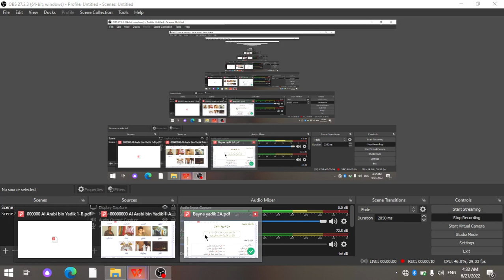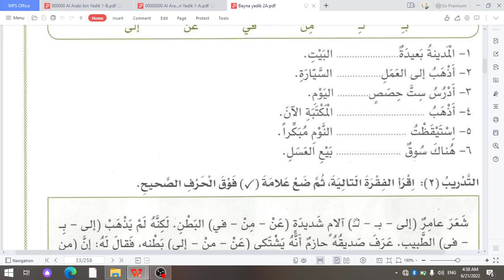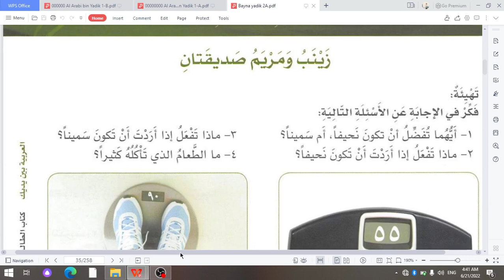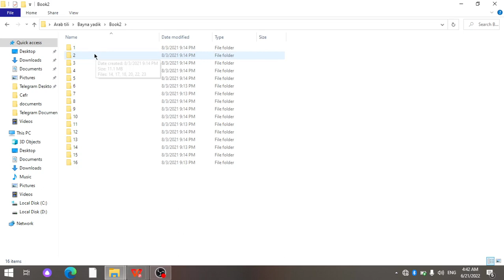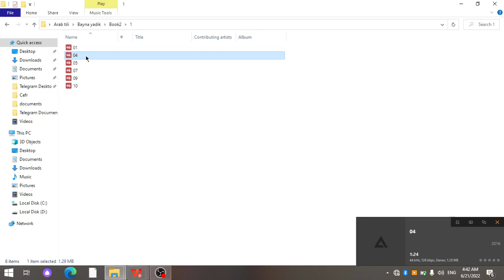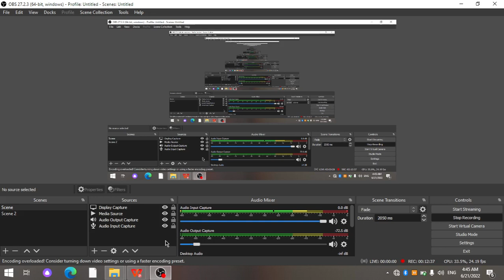Arabcha gaplashamiz (Bayna yadayk 2 A) 2-dars: Jar harflari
Arab tilida gaplashishni o'rganmoqchi bo'lganlar uchun.